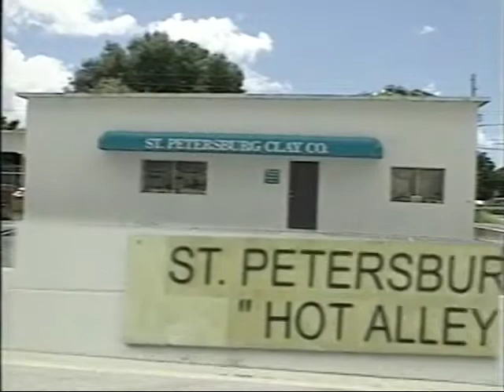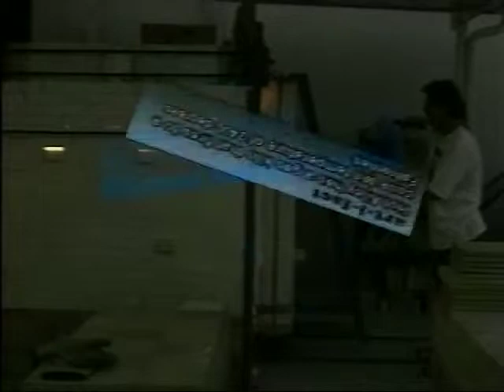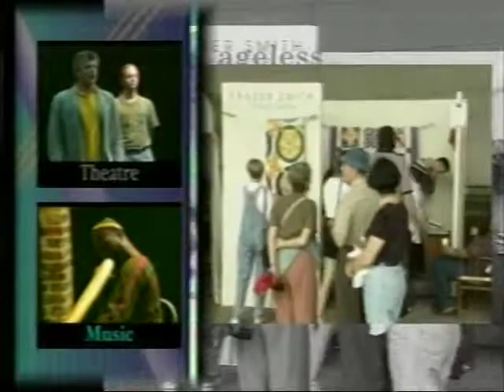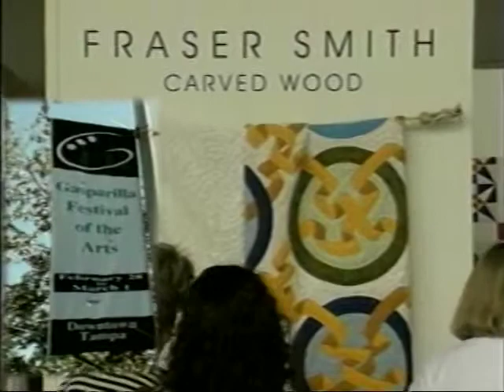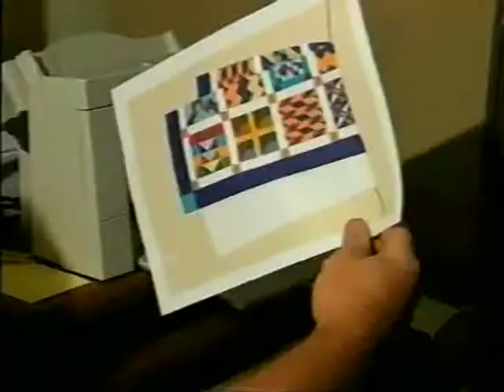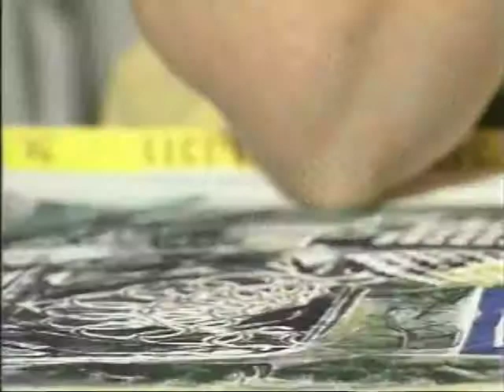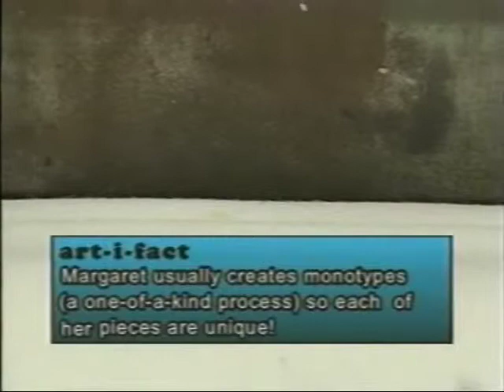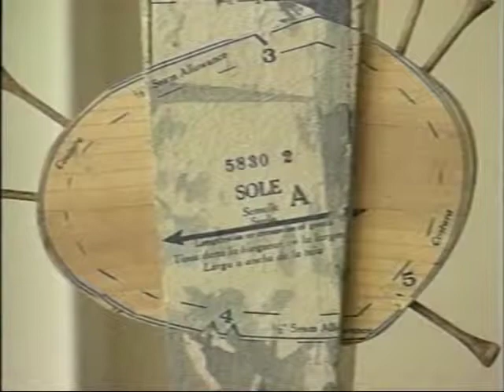art off the wall 1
Get to know these Tampa Bay artists and their unique works of art. The three guys who form the 'St. Pete Clay Factory, Holley Rubin of 'Bit-n-Pieces' puppetry, wood carved quilts by Frasier Smith and mixed media by Margaret Seward. Produced by Laura Tierney, filmed and edited by Mike Roy for tThe Education Channel in 1998.